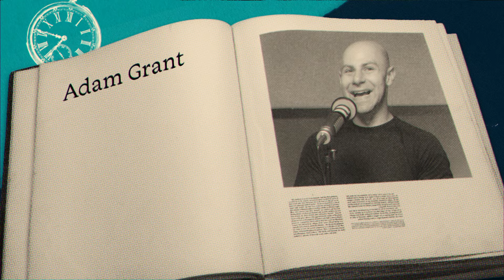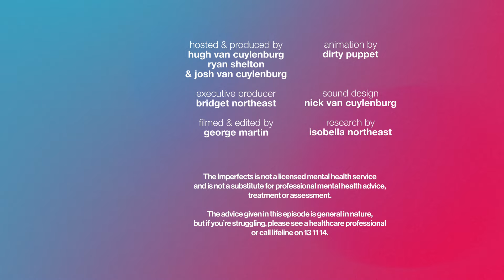Adam Grant - The Potential of Your Potential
World leading organisational psychologists, Adam Grant is this week's guest in The Academy of Imperfection and honestly, we can’t believe how much ground the brilliant man managed to cover in this episode.

I mean, sure, you might expect him to touch on the value of embracing our imperfections. Or perhaps he might explore imposter syndrome & the importance in believing in others' belief in yourself. Or how procrastination can actually be a creative force. Or maybe even some tips for those of us who have found ourselves languishing.

All of this might seem pretty reasonable stuff to cover. However you might not expect a deep dive into the lessons learned from a junior olympic diving career or an actual magic trick! This ep covers it all…and much much more.

00:00 - Introduction:
01:00 - Who is Adam Grant?
08:56 - Magic in the Studio
14:40 - Hidden Potential and Originality
23:36 - How to Measure Potential
29:04 - Givers, Takers and Matchers
37:36 - Question vs Doubt
43:54 - Failure Budget
45:28 - Character Potential
55:22 - Languishing and Meh
1:01:21 - Genius Level Procrastination
1:03:33 - Imposter Syndrome
1:08:13  Defining and Ranking Values
1:17:16 - Kids and Mobile Phone
1:27:30 - Legacy

If you’re interested in hearing more from Adam, the best place to start is his

Recommended books & articles mentioned in the episode:

Hidden Potential, The Science of Achieving Greater Things, by Adam Grant
Give and Take, A Revolutionary Approach to Success, by Adam Grant
Creativity Inc: Overcoming Unseen Forces That Stand In The Way of True Inspiration, by Ed Catmull
Listen to Adam’s interview with Steve Martin on his ReThinking Podcast and transcript:

To listen to our episode with Dr Emily on Truth vs Harmony, follow this

The Imperfects is not a licensed mental health service and is not a substitute for professional mental health advice, treatment or assessment. The advice given in this episode is general in nature, but if you’re struggling, please see a healthcare professional, or call lifeline on 13 11 14.